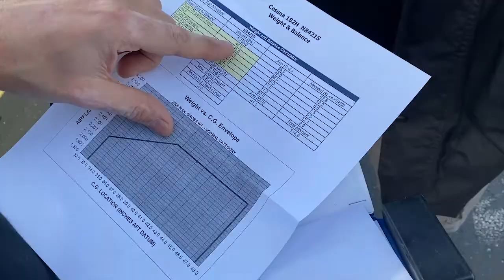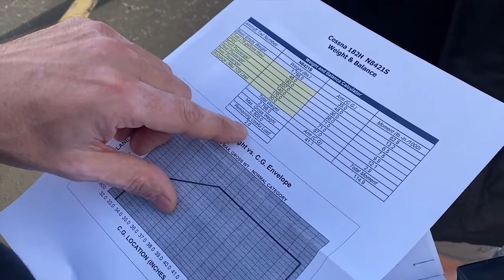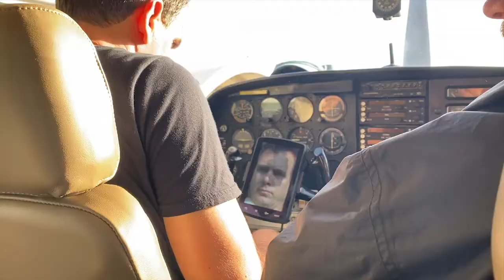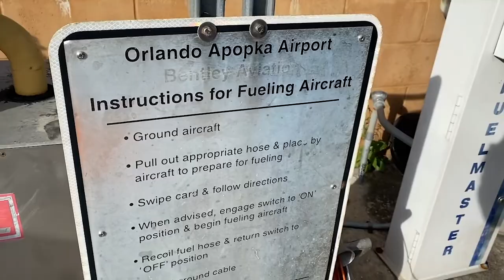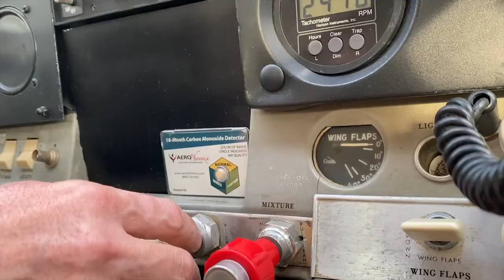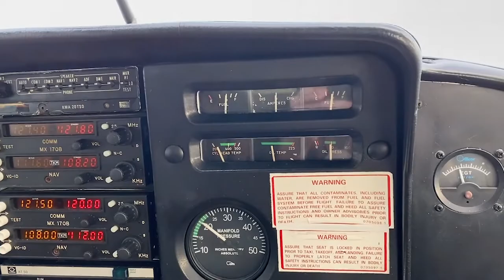Treasure Island Kite Festival 2020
The 2020 Treasure Island Kite Festival was a lot of fun for everyone!  Join me and some of the Kiteman crew as we take a short flight from Orlando to St. Petersburg to spend the afternoon on the beach!  That’s right, we flew there!  See some unique kites and enjoy a day of flying adventure!